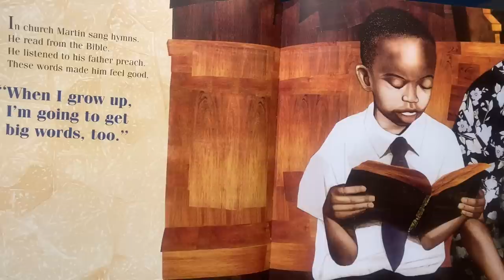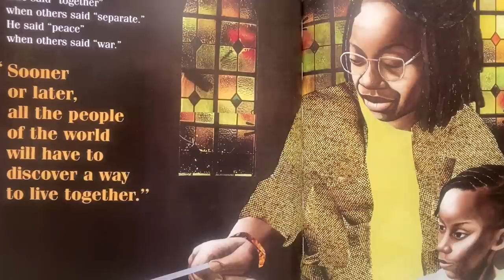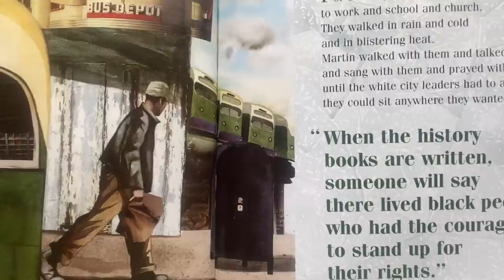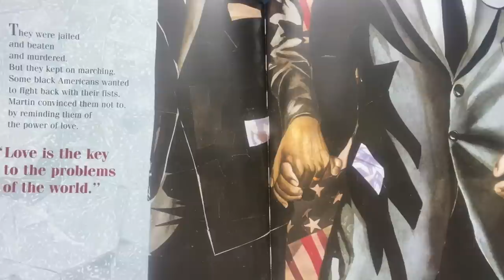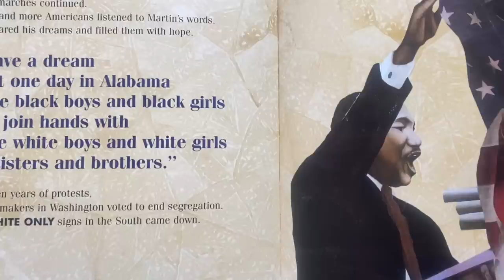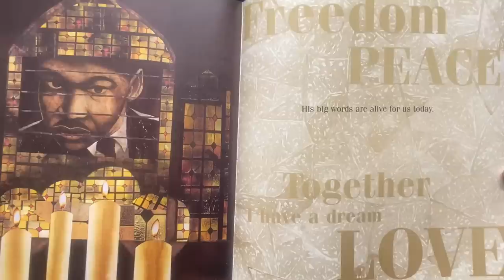Martin's Big Words Read Aloud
A cinematic read-aloud, join along as we read about the life of Dr. Martin Luther King Jr. and his impact on the world through love, not hate.

Written by Doreen Rappaport and illustrated by Bryan Collier